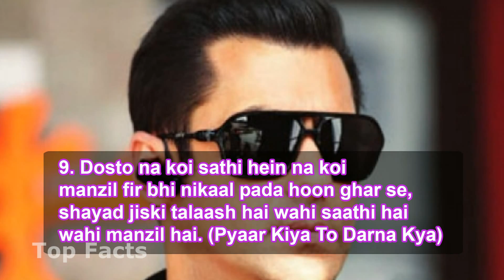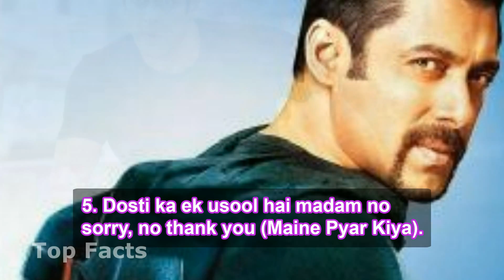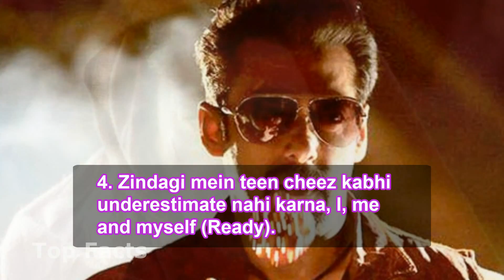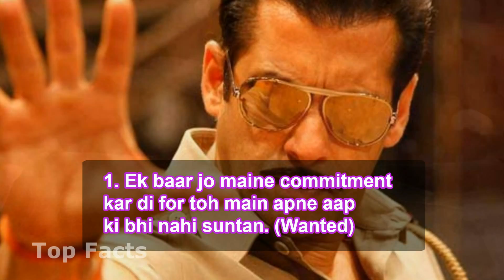Top 10 Latest Famous Dialogues of Salman Khan